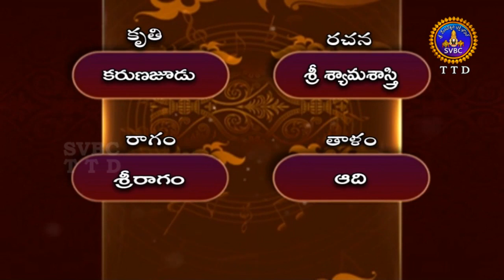భక్తి గీత మాలిక | Bhakti Geeta Malika | Part 3 | EP 02 | 17-09-19 | SVBC TTD